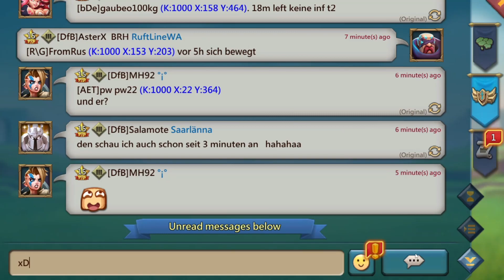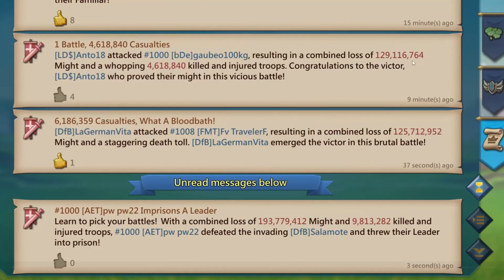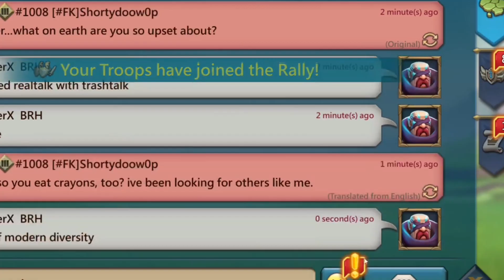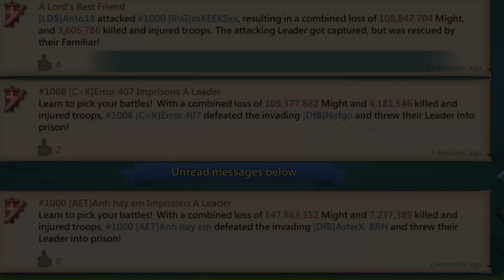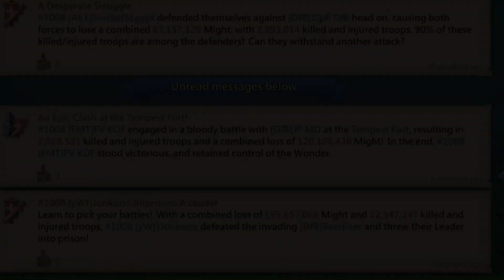KvK The Movie 2 - 20M Hits, INSANE Walkbacks, 8 Mio Rallytrap, Guildrecord - Lords Mobile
Best Experience with Headphones.